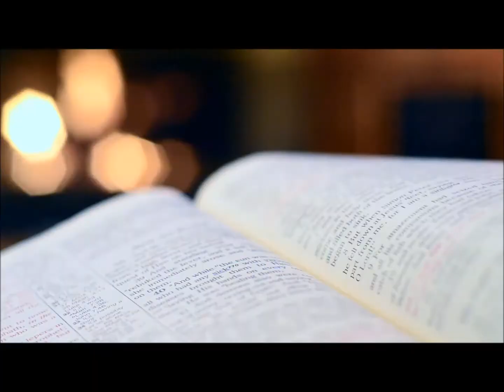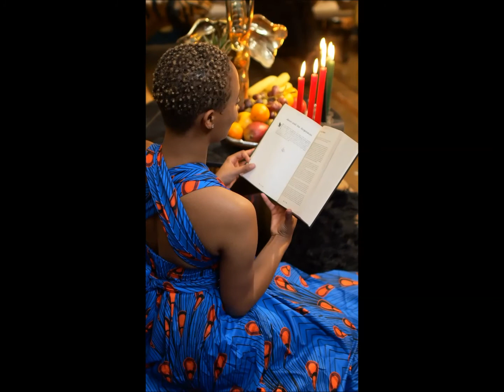Dr. Lee Kurfist presents A Suitcase Filled with Stars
Storyteller Dr. Lee Kurfist brings to life the story  of a suitcase filled with...toys. To see text scroll simultaneously on screen, hit the "CC" (closed caption) button.